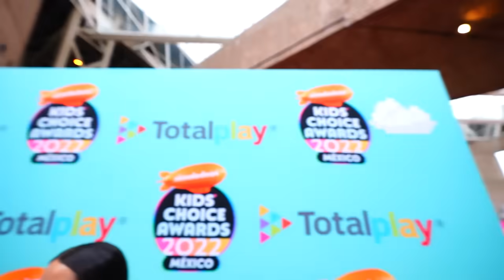MIS VECINOS Y YO GANAMOS 2 PREMIOS EN LOS KCA 2022! 😭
hola amigos! en este video fuimos a los KCA 2022 y ganamos 2 blimps! muchas gracias ❤❤❤

Fede